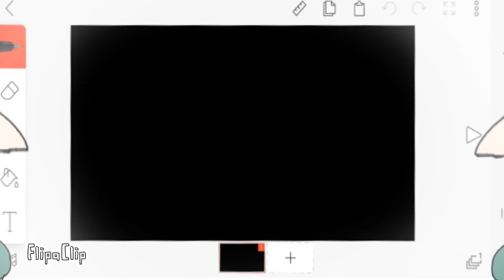Wanna play meme :)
سامحوني علي جودة الصوت :(